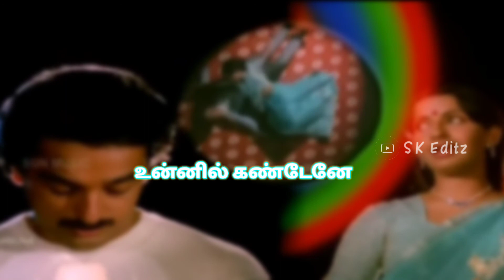Tamil songs WhatsApp status|Ilayaraja song WhatsApp status|yenge en jeevane|SK Editz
Ilayaraja song WhatsApp status
Yenge en jeevane